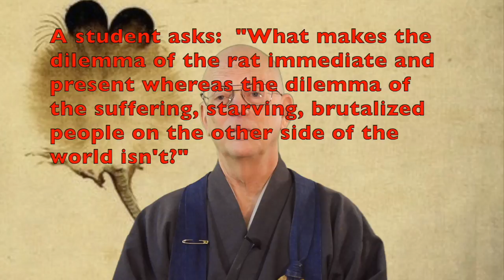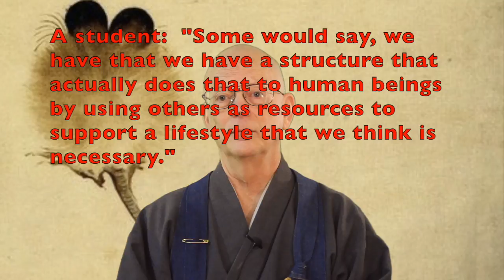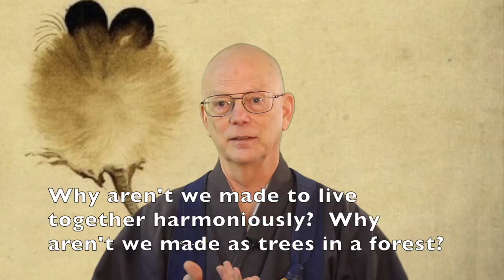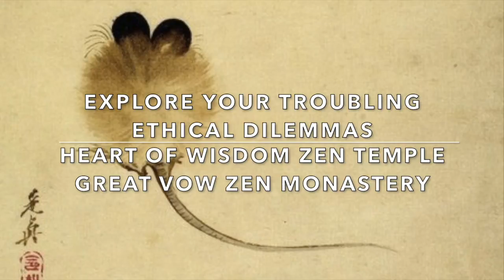The Precept Against Killing From Mice to Men and Women- Hogen Bays Roshi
Hogen addresses the first precept of the bodhisattva--the vow not to kill but to cherish all life.  He reminds us how easy it is once we harden our hearts to other creatures to lose compassion for our fellow human beings.  What do we do when the mice invade the house?